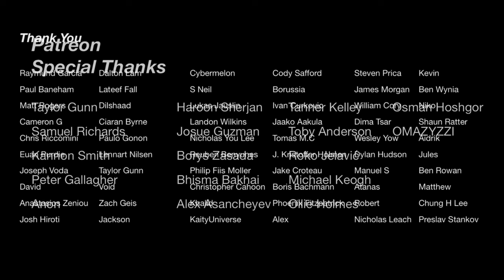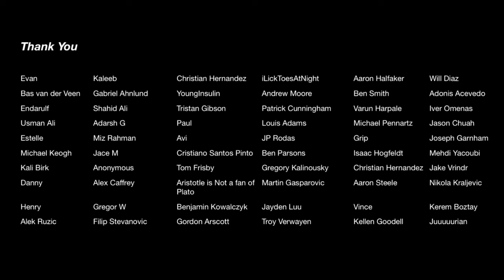Squat everyday Day 1446: Squats and hip flexors